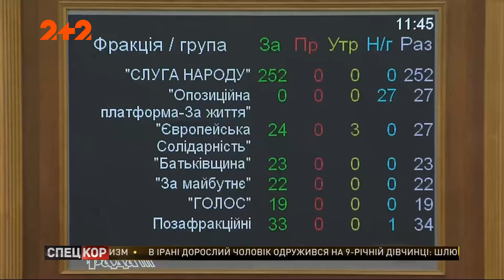У Верховній Раді проголосували за закон про зняття депутатської недоторканності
За зняття недоторканності проголосувало 373 обранця. Не голосували за документ лише медведчуківсько-бойківський колектив та один позафракційний депутат. Суцільно недоторканними посланці народу стануть з першого січня 2020-го року. Саме тоді закон набуде чинності. Якщо на заваді, звісно, не стане Конституційний суд. Нині ж справа за спікером парламенту. Після того, як він завізує документ, його передадуть на підпис Зеленському.